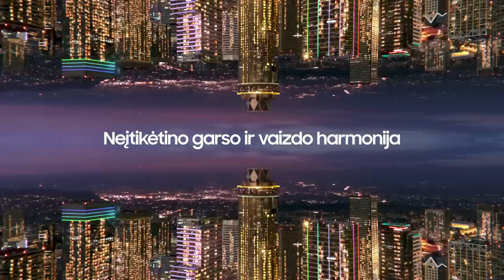V. Šeškus: „Vienas rungtynes gali ir šešiese ištraukt“